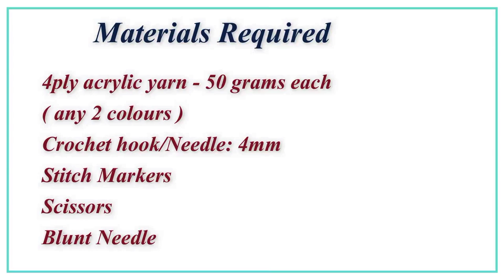Simple crochet bag in tamil | Crochet tote bag in tamil | DIY tamil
Simple crochet bag in tamil
Slipknot & Chain stitch

HAPPY CROCHETING!